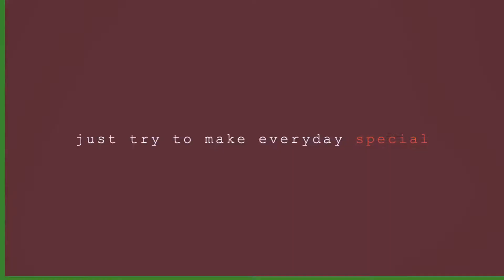HOW TO MAKE DALGONA MILO MILK (EASY LANG MGA VESH!) | LOVE BIA